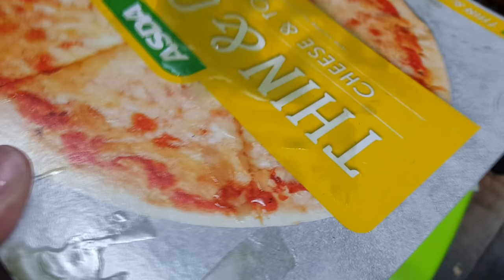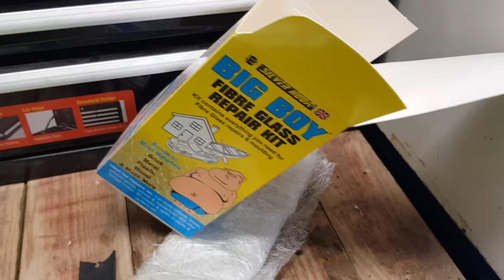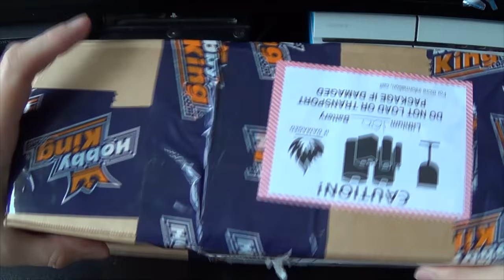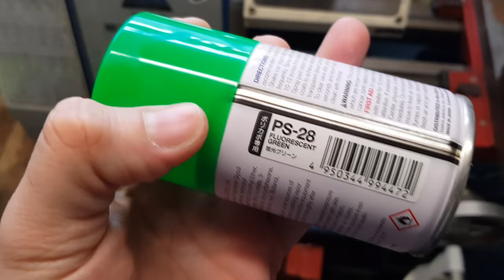ProBoat Miss Geico Full 2S 4S LiPo Brushless Upgrade HobbyKing 40 Amp System, Stock 17"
Suuuuuup guys!
In this episode I convert Miss Geico to brushless! It wasn't easy as it wasn't a simple replacement system. I moreless bought blind and hoped everything went well, but it didn't! Never the less I enjoyed every minuet of it as I find problem solving enjoyable (if you have the tools to do it otherwise its just a pain in the arse!). Kick back and enjoy! ;)